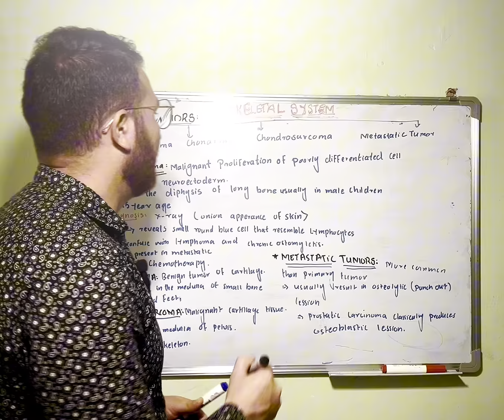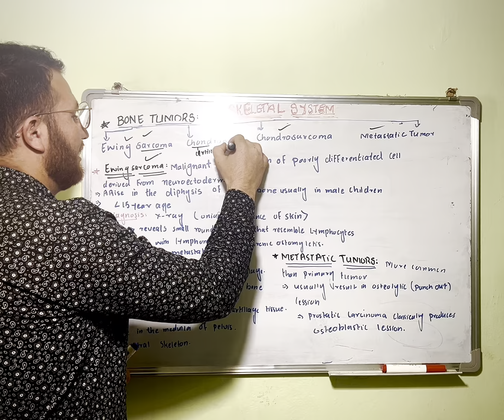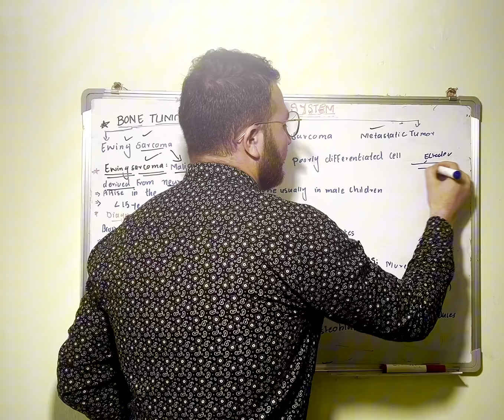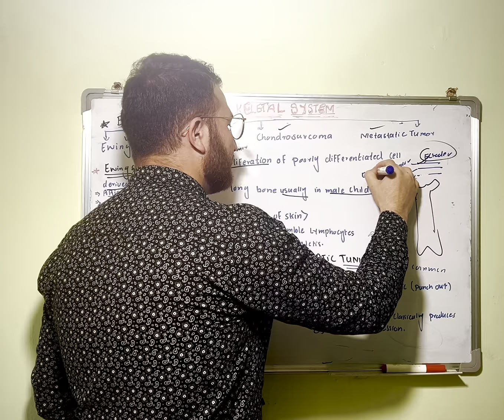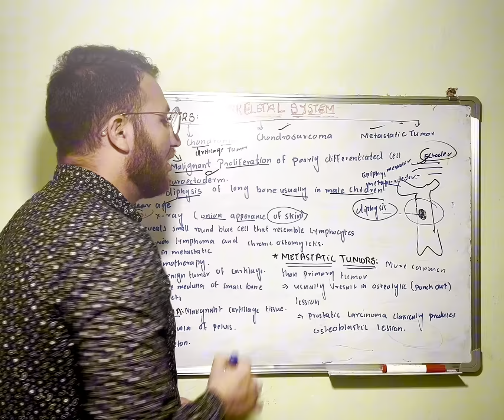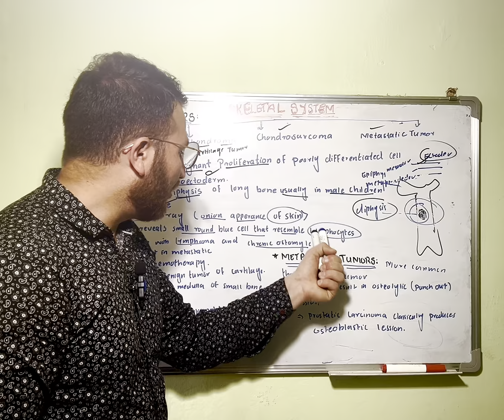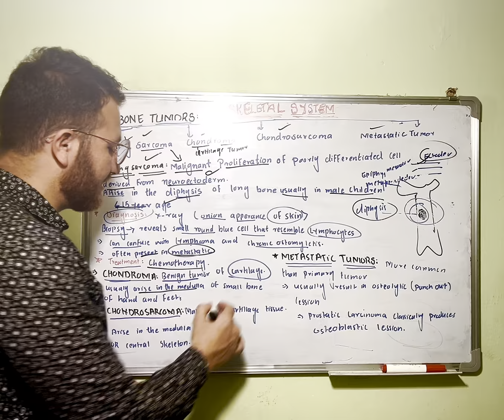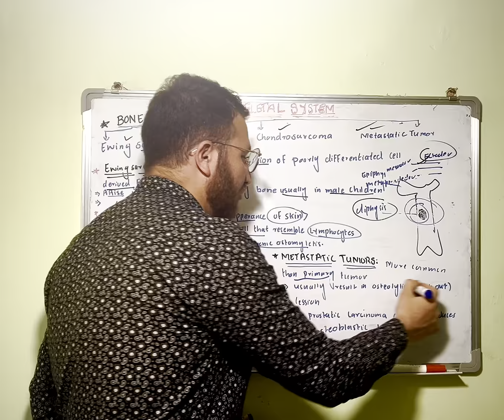Skeleton system || Ewing osteosarcoma || chondroma|| chondromasarcoma|| part (9)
dear audience
i am dr muhammad anwar  student of medical  this paltform is provide  you  information and knowledge about medical courses though your medical care field
i will trie my  best to explain  the difficult topic in short and  easywith  clear concept for though your life  care  you  clear   concept about    all topic i will gaven  lecture on my youtub channel so please if you like my videos and lecture . so do not  forget TO SUBSCRIBE MY  YOUTUBE CHANNEL  and connect and touch to our platfrom for more and importance lecuture about difficult   toipc  realted to medical  coures subject
in our youtub channel we discussed in  series  all medical subjects     with passg3 of time so do not forget to like and share and comment our  drnoori youtub channel .     if you read my description please gave me  your feedback .